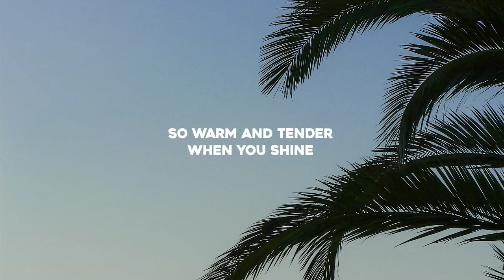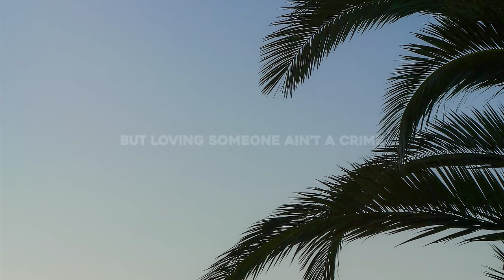Deeplace - Under My Skin (Lyrics) ft. Aurila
Lyrics for "Deeplace - Under My Skin (feat. Aurila)"

Amber eyes
So warm and tender
When you shine
Give me your time
And tell me how to cross your mind

Under my Skin there’s a world
Waiting for you
Oh, so safe and divine

If I found words
For the truth
Would you stay here for a while?

I’ll be patient take your time
They say I lost my mind
but loving someone ain’t a crime